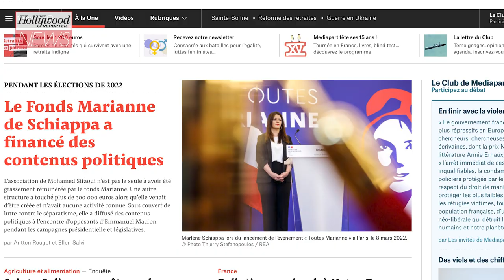13 Women Accuse Gérard Depardieu of Sexually Inappropriate Behavior | THR News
French investigative website Médiapart published the allegations, linked to on-set actions by the famed French actor between 2004 and 2022. Depardieu has denied any criminal behavior.

13 Women Accuse Gérard Depardieu of Sexually Inappropriate Behavior (Report)  | THR News